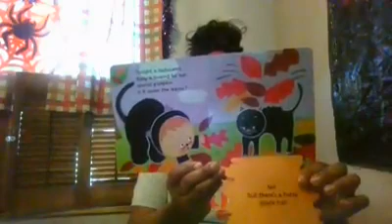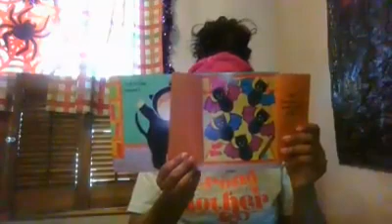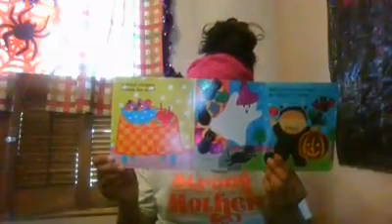Where is Babys Pumpkin